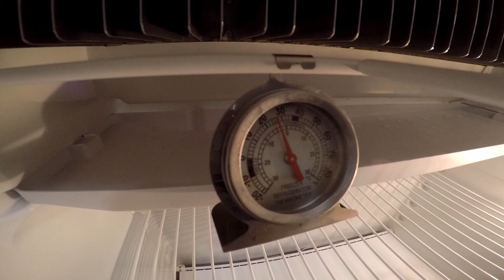Paddy Wagon Travels Update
In this video, I provide an update from the summer and share my new RV.